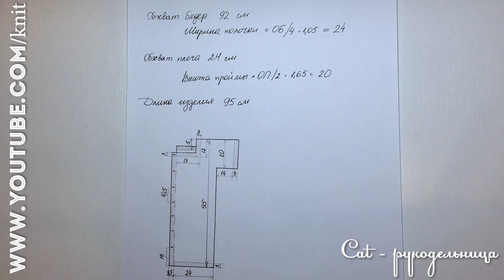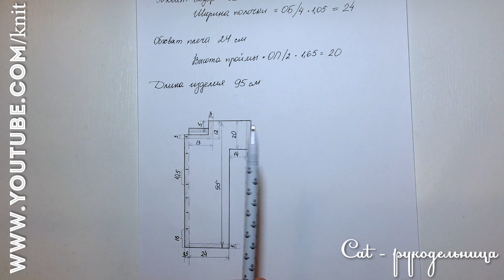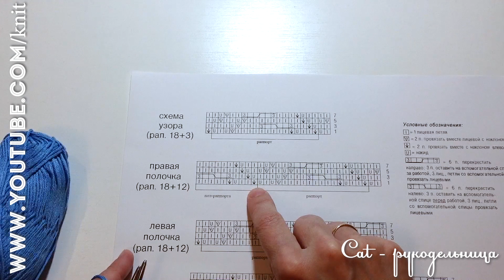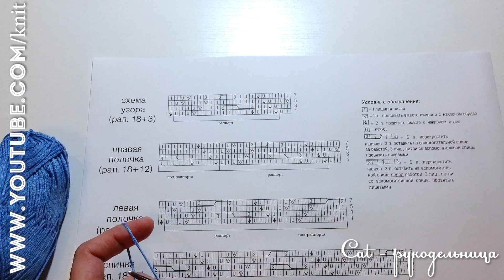Ажурный кардиган спицами с коротким цельнокроенным рукавом на пуговицах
В основе кардигана т - образной выкройка. Такой кардиган будет под силу начинающему.

Список материалов:
Пряжа из Троицка Ландыш 100% хлопок 115 м на 50 г, расход 500 г.
Пуговицы на ножке ( диаметр 1,5 см) 7 шт.
Пуговицы потайные 7 шт